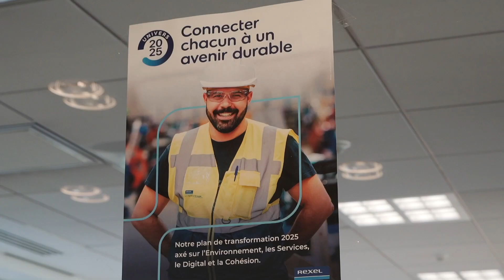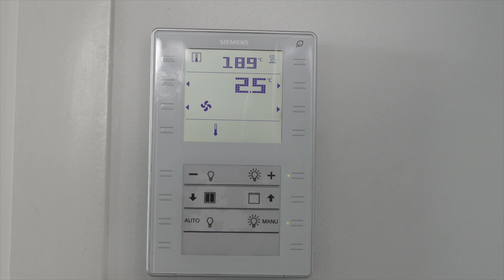🌿 Efficacité énergétique : ACTIONS !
💡 Consommation énergétique des bâtiments, choix des matériaux, équipements innovants … Le secteur immobilier continue d’évoluer pour répondre aux enjeux environnementaux.

📍 Très engagé dans la transition énergétique, le groupe Rexel fait de son siège un modèle en matière d’efficacité énergétique et d’écoresponsabilité.

📣 Explications et visite guidée avec Jean-Claude Margaillan, responsable des services généraux.